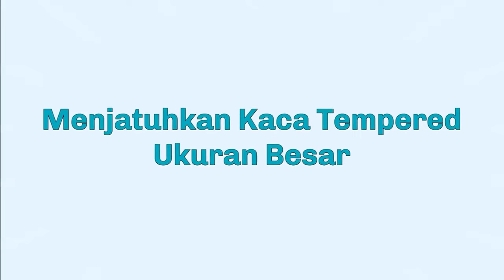SALAHNYA DISINI | KACA SAFETY BISA PECAH SENDIRI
Menanggapi Video di channel youtube pelawak Indonesia Kang Sule, Kaca senilai ratusan juta tapi bisa pecah sendiri.

Semoga reaction video ini bisa mengedukasi kita semua.